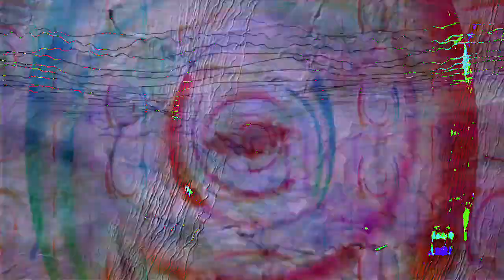Unreasonable abstract deformed color movie sound red green purple pink artistic insensible 4D